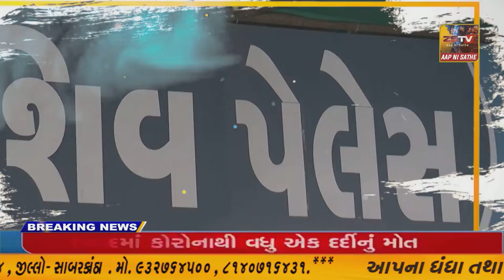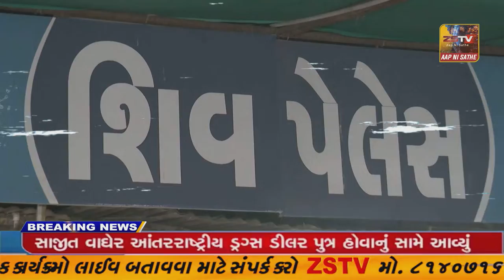: ભરૂચ જિલ્લાના નેત્રંગ તાલુકાના મુંગજ ગામે કપીરાજનો આતંક